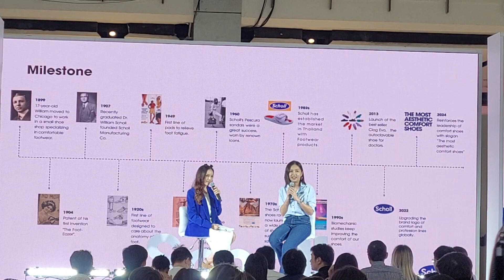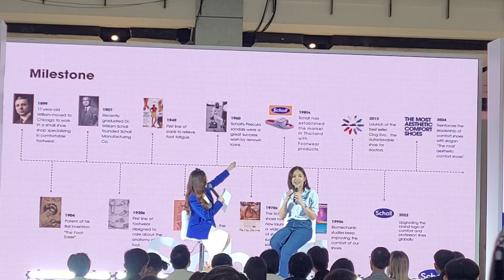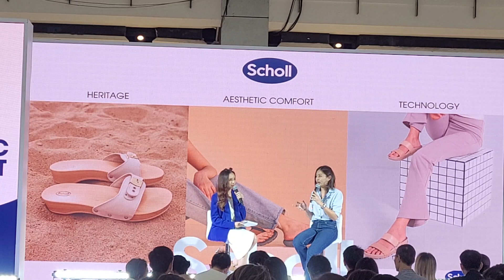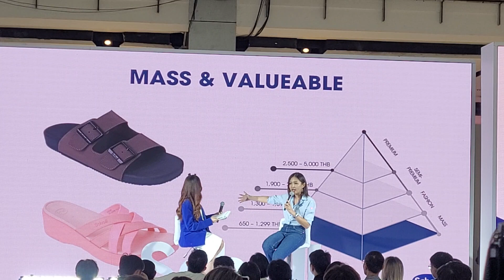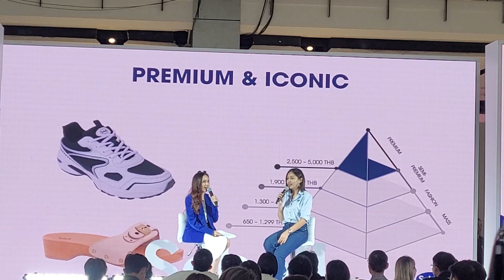งานเปิดตัว Collection ใหม่ รองเท้าสกอลล์ สวย ใส่สบาย ช่วงที่ 2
งานเปิดตัว Collection ใหม่ ภายใต้ slogan  “The Most Aesthetic Comfort Shoes รองเท้าสกอลล์ สวย ใส่สบาย”
พร้อม Special Guest "เต้ย จรินทร์พร" ที่จะมาร่วมเปิด Collection ใหม่ล่าสุด ตอกย้ำแบรนด์รองเท้าสุขภาพดีไซน์สวยทันสมัย

🌸ภายในงานอัดแน่นด้วยกิจกรรมสนุกๆ🌸
- ตรวจสุขภาพเท้าฟรี!!
- Fashion show
- ส่วนลดพิเศษใน Italy collection 500 บาท

📆 วันที่ 26 ก.พ. 2567 เวลา 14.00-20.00 น.
📍 Central World (ลาน Eden ชั้น 1)
Scholl – The Most Aesthetic Comfort Shoes